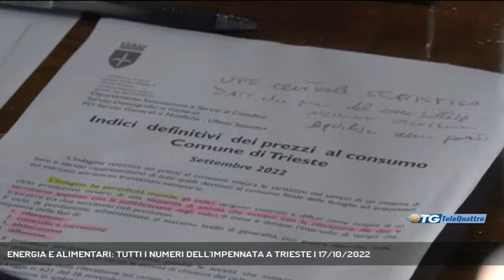ENERGIA E ALIMENTARI: TUTTI I NUMERI DELL'IMPENNATA A TRIESTE | 17/10/2022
TG sera 17/10/2022 - TRIESTE - Presentati oggi gli indici dell'andamento dei prezzi al consumo che di fatto confermano l'aumento vertiginoso, rispetto all'anno scorso, su utenze gas ed energia ma anche sul comparto alimentare.   || Gli indici definitivi dei prezzi al consumo analizzati dal Comune di Trieste non fanno altro che confermare il difficile periodo attuale del caro vita e dell'inflazione galoppante che attanaglia famiglie e imprese. Nel settore "abitazione, acqua, energia elettrica, gas e altri combustibili" l'aumento al settembre del 2022 rispetto lo stesso mese dell'anno scorso, è pari al 34,5%, del 12,1% nello stesso periodo di riferimento per prodotti alimentari e bevande analcoliche, 9,6% sui trasporti, del 7,9% su mobili, articoli e servizi per la casa. Pochissime le variazioni a ribasso: compaiono difatti solo diminuzioni irrisorie del 2,7% sulle comunicazioni e dello 0,7% sull'istruzione, sempre nel periodo settembre 21 contro settembre 22.Pochi i margini operativi del Comune di Trieste che oltre a operazioni di limatura sulla TARI o sul suolo pubblico, poco o nulla può influire sui costi degli altri beni del paniereIl documento presentato oggi rappresenta lo specchio della situazione che il Comune realizza con estrema cura a beneficio di chi poi potrà orientare determinate scelte o i dovuti e sperati accorgimenti per aiutare i consumatori non solo a orientarli circa l'andamento del mercato, ma anche su come doversi organizzare per la spesa quotidiana, nell'attesa, si spera non vana, di un intervento dello Stato - Intervistati MICHELE LOBIANCO (ASSESSORE COMUNALE AFFARI GENERALI) (Servizio di Bernardo Gulotta) - Segui Telequattro anche sul digitale terrestre! Visita il sito